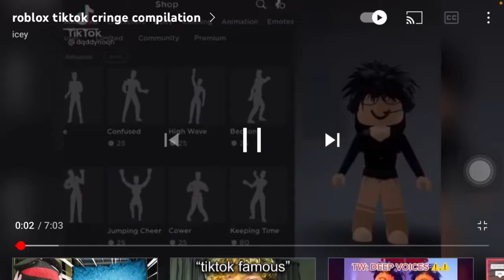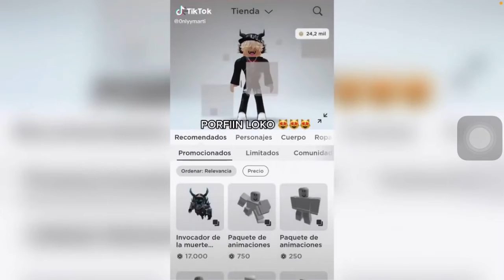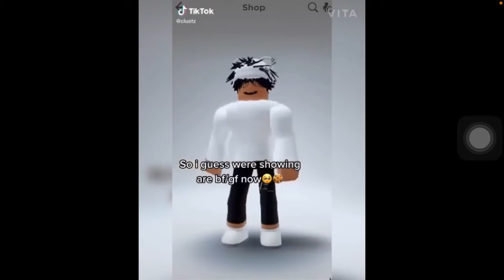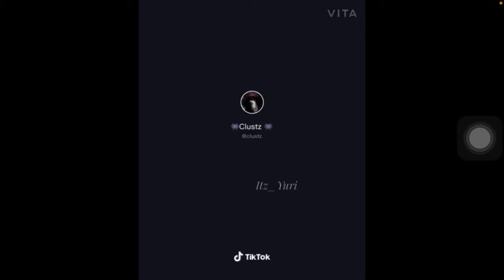THESE SLENDERS NEED TO STOP!!! (Reacting to the weirdest Roblox tiktoks) 🤡🤡😭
Hope u all enjoy Bc these people sure were cringy💯💯👏

Check my insta for motivation and fun clips: @chilly.blizzard